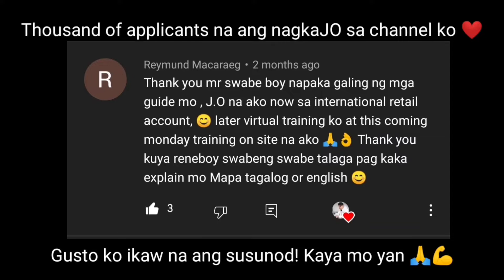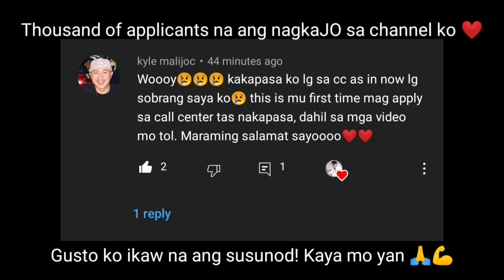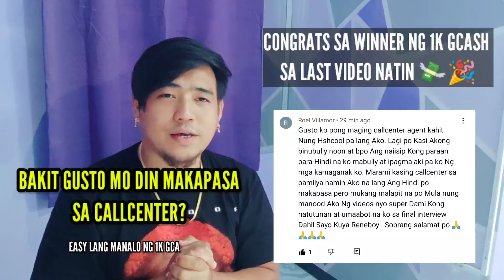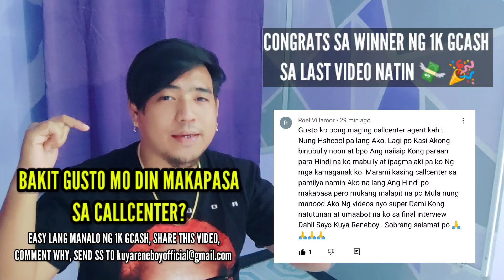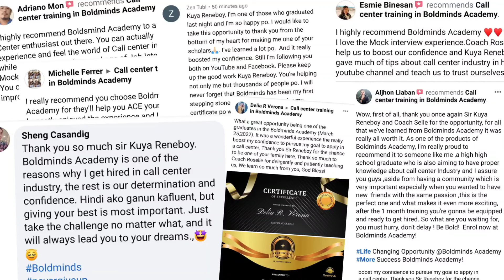3 Things to avoid when applying to a callcenter (Sure hired Tips For Beginners)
Congrats Jeremie Frolan  for winning 1000 Gcash sa ating top sharer of the week 😊